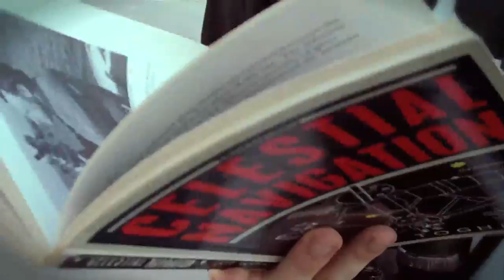Blackswan - Shapes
The first single from Blackswan titled 'Shapes' (2010)